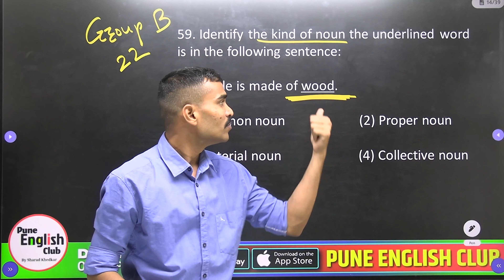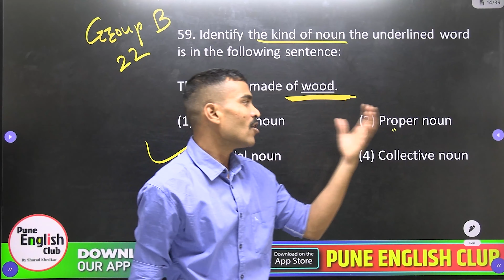Group B Mains 2022 Part 5 | Sharad Khedkar